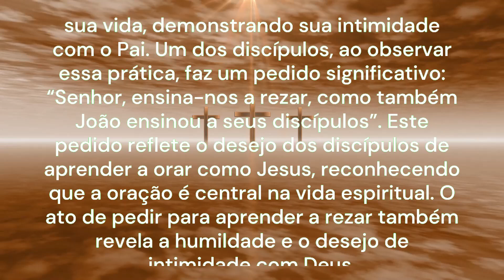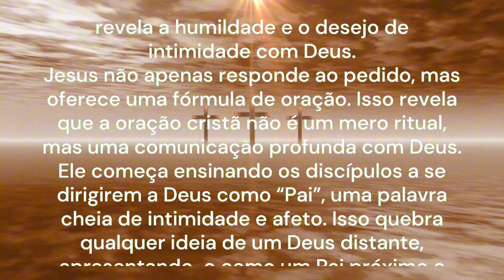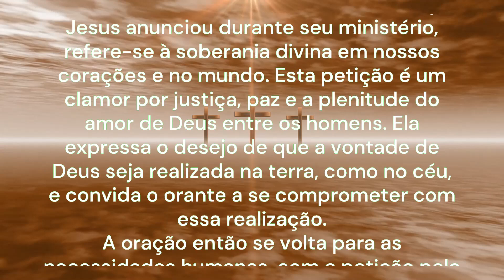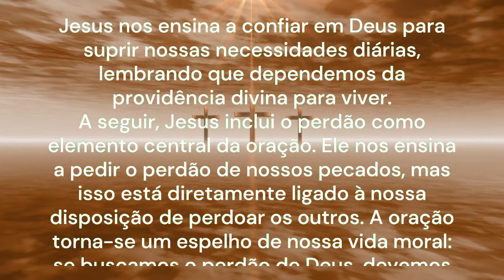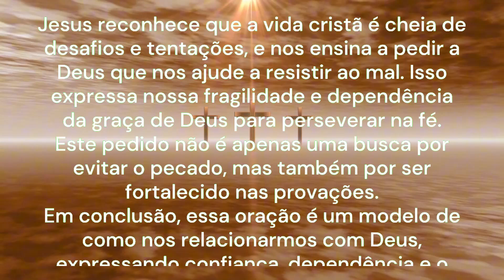REFLEXÃO DO EVANGELHO COM EXPLICAÇÃO 09/10/2024 | A Oração Perfeita!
Reflexão do dia – Explicação do Evangelho - A Oração Perfeita!
A reflexão do dia é a explicação do Evangelho de Lucas capítulo 1, versículos de 1 a 4, retrata um momento profundo no ministério de Jesus, onde Ele ensina aos discípulos a oração que se tornaria o modelo para todos os cristãos: o "Pai Nosso".
O pedido dos discípulos: A cena se inicia com Jesus em oração, um ato frequente em sua vida, demonstrando sua intimidade com o Pai. Um dos discípulos, ao observar essa prática, faz um pedido significativo: “Senhor, ensina-nos a rezar, como também João ensinou a seus discípulos”. Este pedido reflete o desejo dos discípulos de aprender a orar como Jesus, reconhecendo que a oração é central na vida espiritual. O ato de pedir para aprender a rezar também revela a humildade e o desejo de intimidade com Deus.
Jesus não apenas responde ao pedido, mas oferece uma fórmula de oração. Isso revela que a oração cristã não é um mero ritual, mas uma comunicação profunda com Deus. Ele começa ensinando os discípulos a se dirigirem a Deus como “Pai”, uma palavra cheia de intimidade e afeto. Isso quebra qualquer ideia de um Deus distante, apresentando-o como um Pai próximo e amoroso.
A primeira petição é que o nome de Deus seja santificado. Aqui, Jesus ensina que a oração começa com o reconhecimento da santidade e da grandeza de Deus. A expressão não se refere apenas a uma reverência formal, mas a um desejo sincero de que a santidade de Deus seja reconhecida e exaltada em toda a criação, começando no coração do orante. É um chamado a viver em conformidade com essa santidade.
Em seguida, Jesus ensina a pedir que o Reino de Deus venha. O Reino de Deus, que Jesus anunciou durante seu ministério, refere-se à soberania divina em nossos corações e no mundo. Esta petição é um clamor por justiça, paz e a plenitude do amor de Deus entre os homens. Ela expressa o desejo de que a vontade de Deus seja realizada na terra, como no céu, e convida o orante a se comprometer com essa realização.
A oração então se volta para as necessidades humanas, com a petição pelo pão diário. O "pão" aqui pode ser entendido de forma literal, como o alimento físico necessário para sustentar a vida, mas também simboliza as necessidades espirituais e emocionais. Jesus nos ensina a confiar em Deus para suprir nossas necessidades diárias, lembrando que dependemos da providência divina para viver.
A seguir, Jesus inclui o perdão como elemento central da oração. Ele nos ensina a pedir o perdão de nossos pecados, mas isso está diretamente ligado à nossa disposição de perdoar os outros. A oração torna-se um espelho de nossa vida moral: se buscamos o perdão de Deus, devemos ser misericordiosos com aqueles que nos ofenderam. O perdão mútuo é um reflexo da graça que recebemos.
Finalmente, a oração termina com um pedido de proteção contra a tentação. Jesus reconhece que a vida cristã é cheia de desafios e tentações, e nos ensina a pedir a Deus que nos ajude a resistir ao mal. Isso expressa nossa fragilidade e dependência da graça de Deus para perseverar na fé. Este pedido não é apenas uma busca por evitar o pecado, mas também por ser fortalecido nas provações.
Em conclusão, essa oração é um modelo de como nos relacionarmos com Deus, expressando confiança, dependência e o desejo de viver em conformidade com sua vontade. Ela resume o espírito da vida cristã: buscar a santidade de Deus, seu Reino, confiar na sua providência, praticar o perdão e buscar proteção contra o mal.
Tia Alessandra